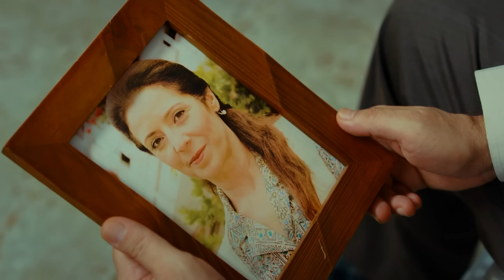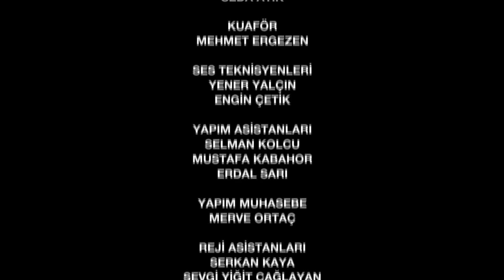የአበቦች ፍልሚያ ክፍል 20 | Yeabeboch Filmya episode 20